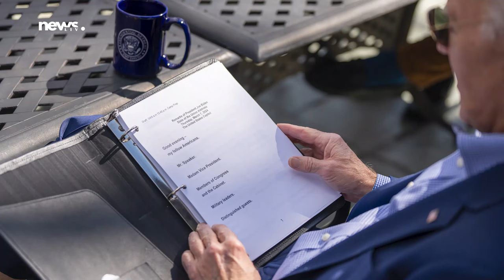Michelle Obama reveals intentions to run for presidency in 2024 | News54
Michelle Obama, the former First Lady of the United States, has officially stated that she will not be running for president, thereby dispelling speculations suggesting otherwise. This announcement has put an end to the notion that she might enter the presidential race as a last-minute alternative for the Democratic Party, particularly amid concerns about the advancing age of incumbent President Joe Biden.